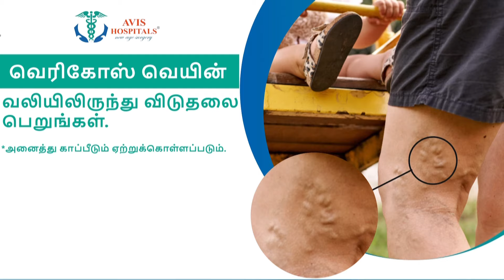அமெரிக்க தேர்தல் முடிவால் இந்தியாவுக்கு நன்மைகள் கிடைக்குமா? USA 2024 | America election Result